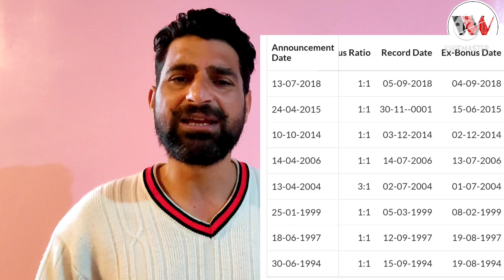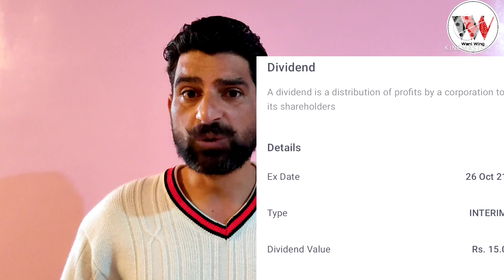Infosys Share Latest News | Infosys Share Bonus News | Infosys Share Target